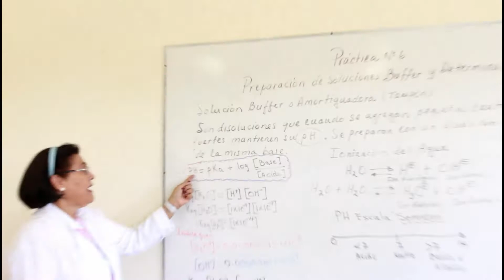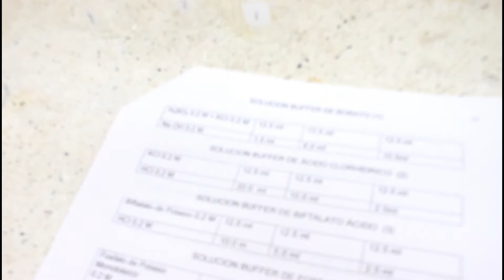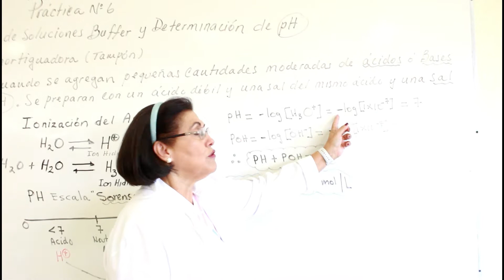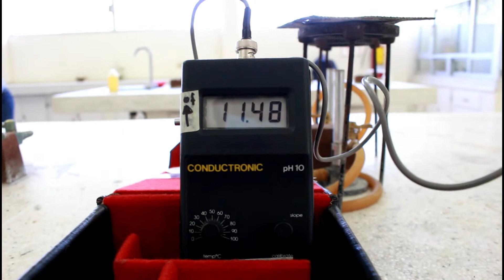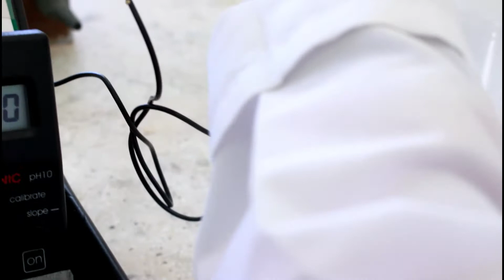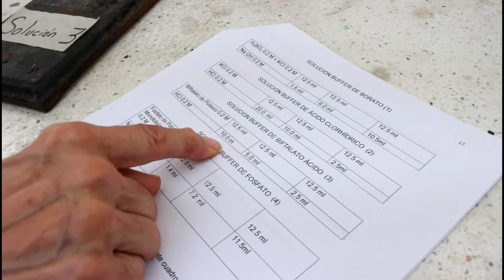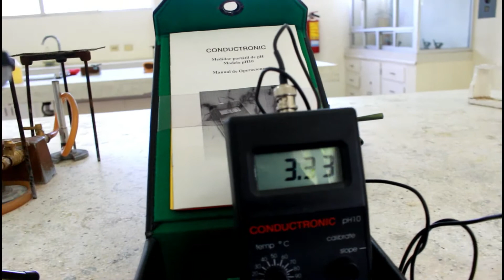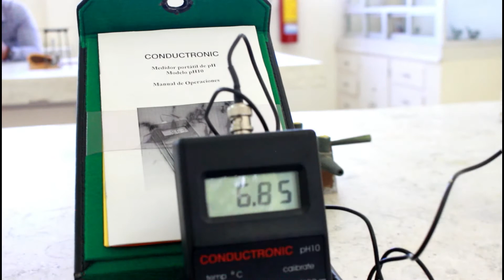Practica #6- Preparación de Soluciones Buffer y Determinación de PH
continuamos con la practica #6 de Quimica 403 CBS
Recuerda que cualquier duda la puedes dejar qui en la barra de comentarios o directamente con el maestro titular de la materia.

Ian, also known as AERØHEAD is an american music producer with several chillstep, ambient and relaxing songs. Listen to more songs from him